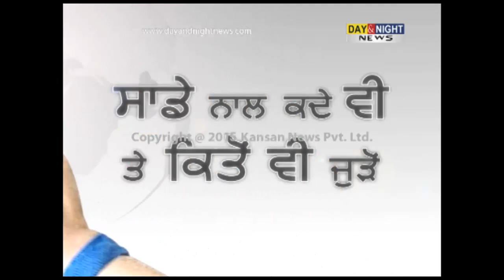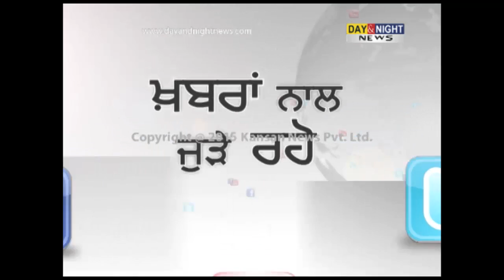Injured Rohit Sharma, Ishant Sharma, Ravindra Jadeja to undergo fitness test on Feb 7